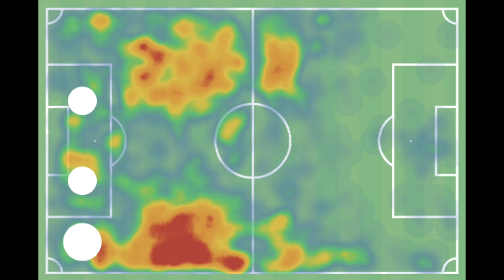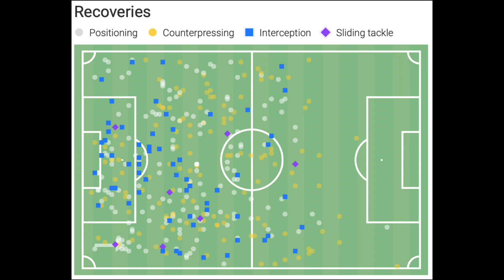Why Chris Richards Will Be A FANTASTIC Signing For Crystal Palace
Chris Richards is all set to sign for Crystal Palace following the arrival of Matthijs de Ligt to Bayern Munich. Chris Richards becomes Crystal Palace's second summer incoming following Lens' Cheick Doucoure. This video explains who Chris Richards is and why Chris Richards will prove to be a hit at Crystal Palace.